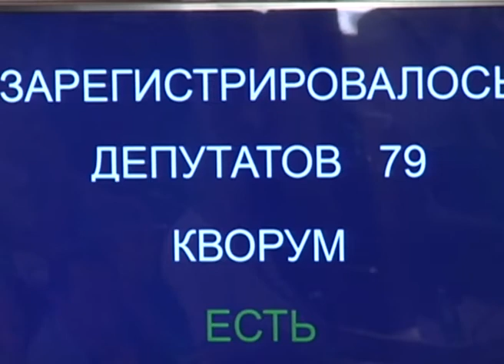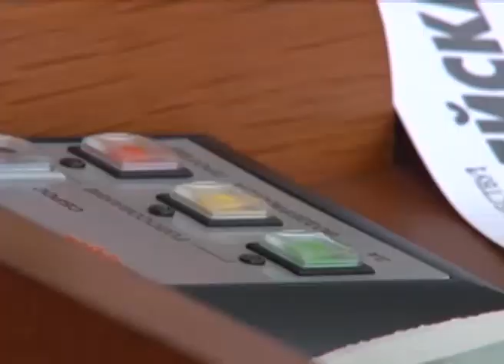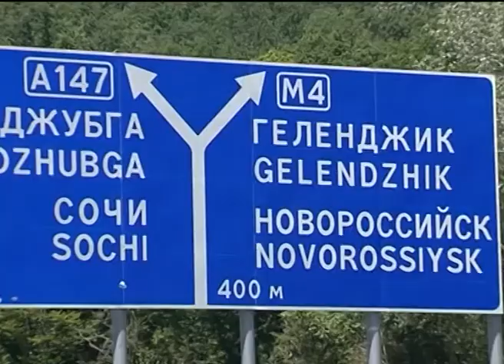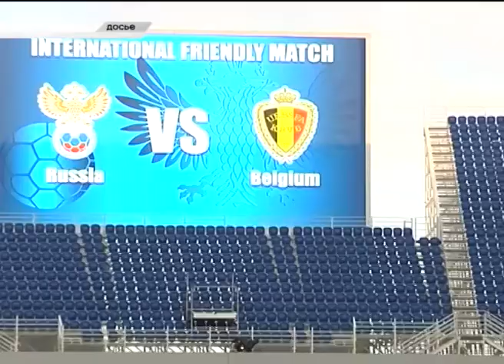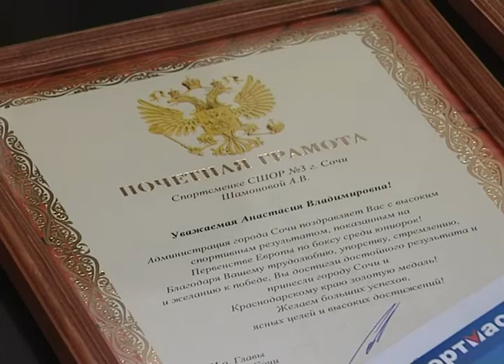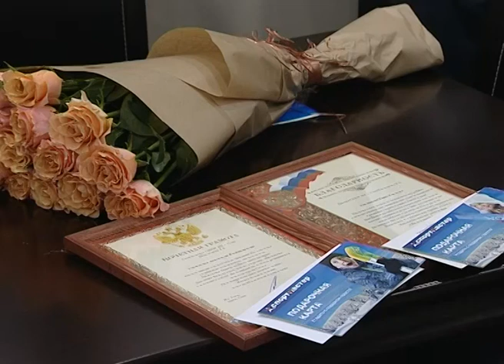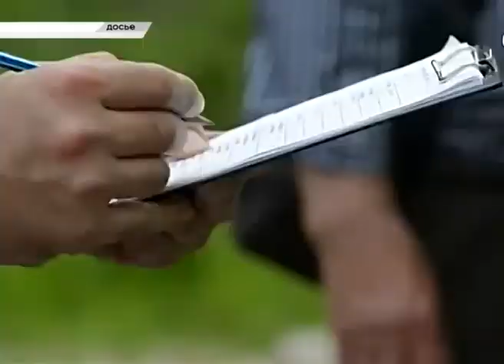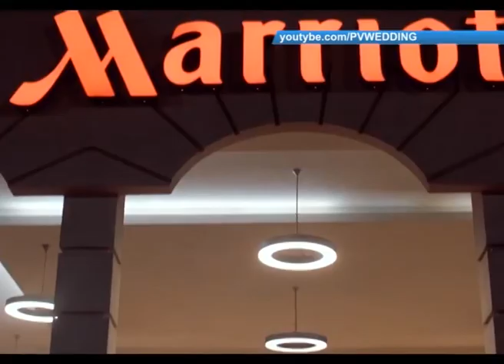Новости Сочи (Эфкате РЕН ТВ REN TV) Выпуск от 13.07.2017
Главные темы выпуска:

Холодное лето в средней полосе увеличило интерес к Сочи. Такие данные приводит портал туристического бронирования.

В Сочи задержали двух ценителей классической музыки. Местные жители ограбили прохожего и украли скрипку.

Здесь ценна не победа, а в перспективе спасенные жизни. В Сочи проходит турнир по пятиборью среди сотрудников МЧС.

Золото первенства Европы по боксу пополнило сочинскую копилку наград. Анастасию Шамонову с победой сегодня поздравили в мэрии.

Сочи. Новости.
Телеканал Эфкате.